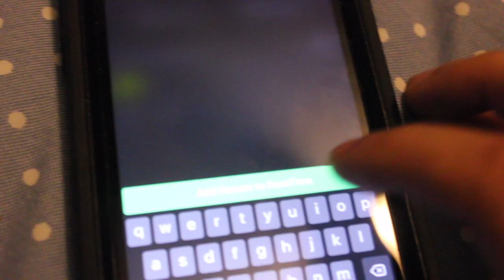iPhone FaceTime hack